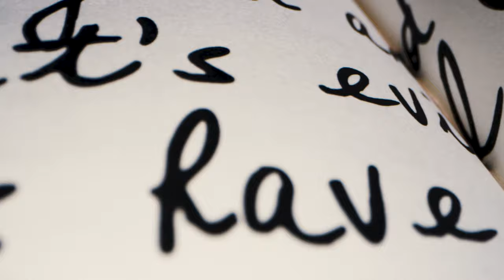Corporate Rebels - Official Trailer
Trailer for the upcoming Corporate Rebels book.

Aslo, we're giving away 1,000 free advance copies of the book. Do you want to have exclusive early access? Here's what you should do:

2. Share this blog post